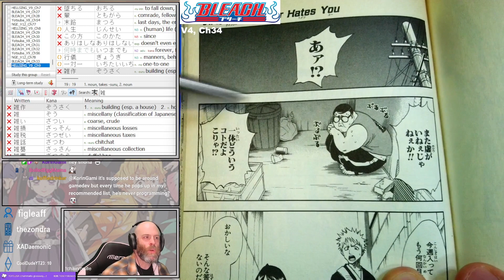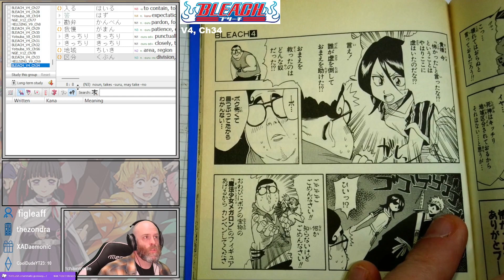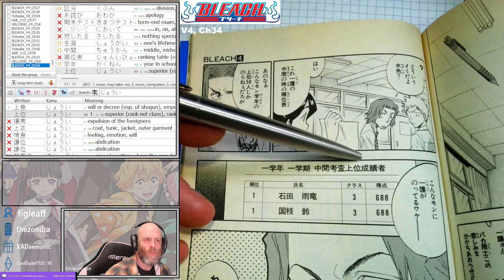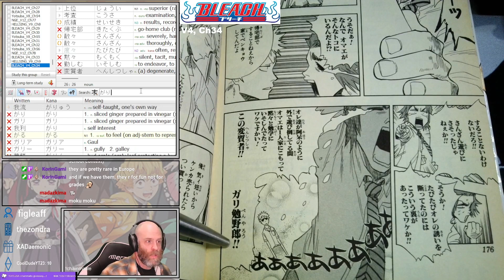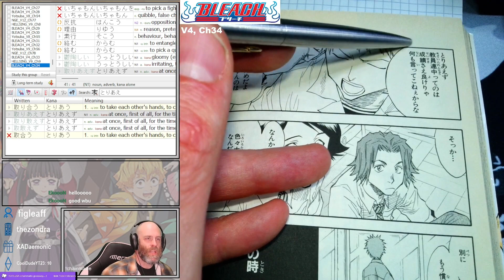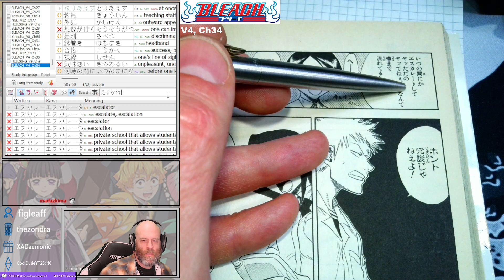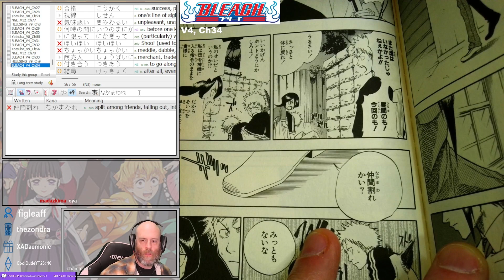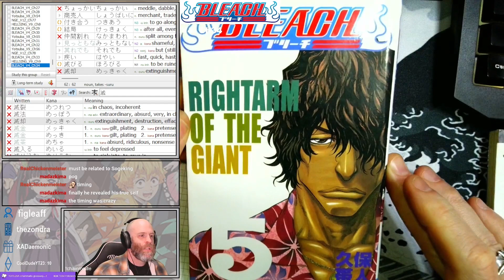BLEACH Chapter 34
Reading through BLEACH in Japanese!

Originally aired 1 April 2024

With this chapter, we completed volume 4. We take a look at the art (just Kon!) at the end of Volume 4 and we do a preview of Volume 5.

Volume 4 art: 1:04:10
Volume 5 preview: 1:05:08